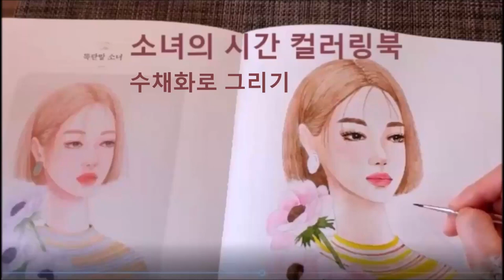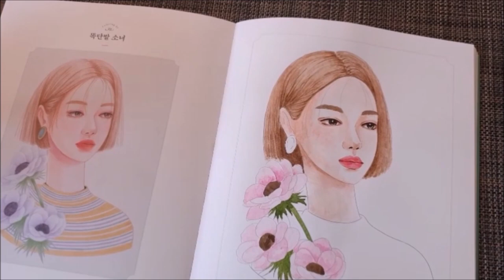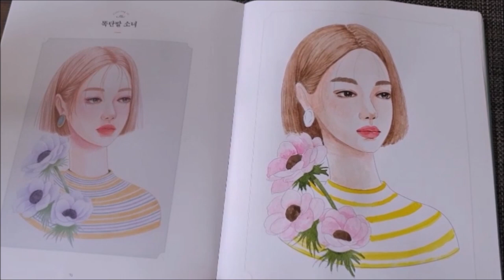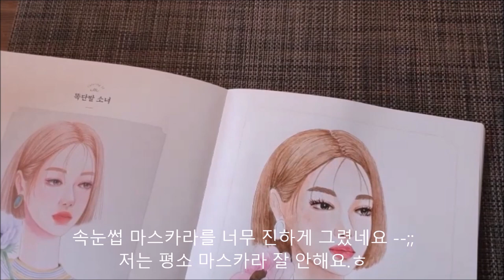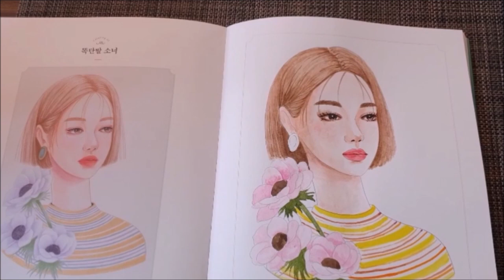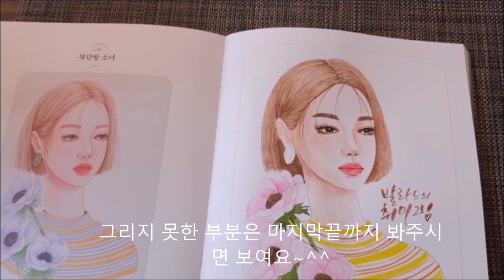소녀의 시간 컬러링북 (수채화로 그리기)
소녀의 시간 컬러링북은 색연필로 그리는 책인데
수채화로 그려보았습니다.